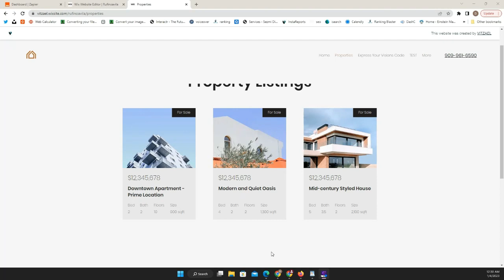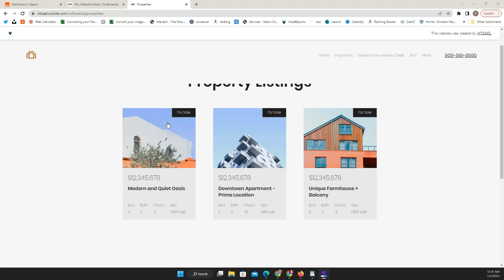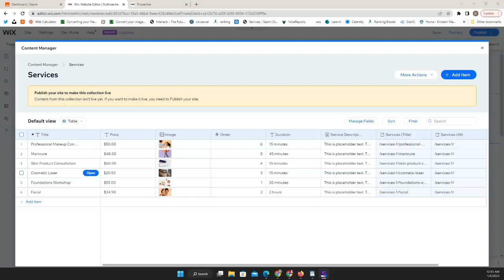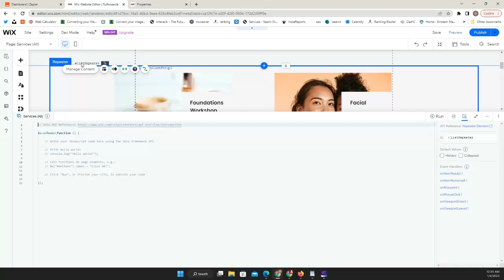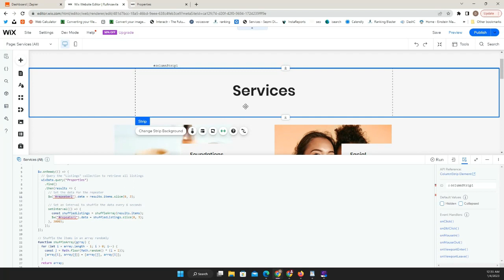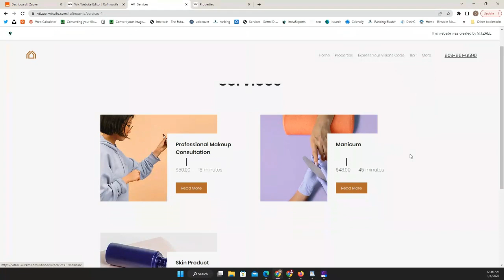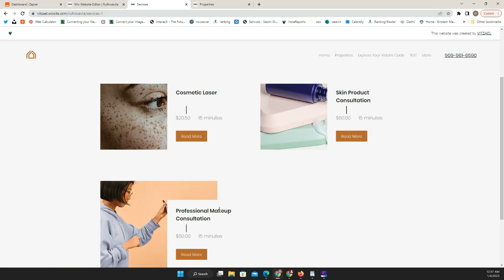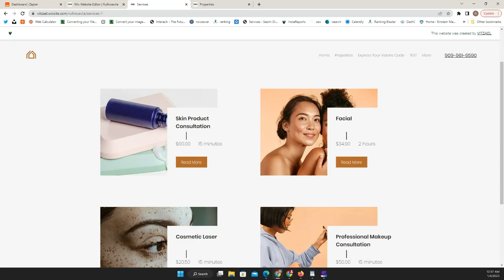Shuffle Your Wix Repeater Elements in a Snap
In this video, we will show you how to easily shuffle your repeater elements in Wix.
Automatically Shuffle elements in the collection display in repeater.
I'll walk you through the process step by step and provide some helpful tips along the way.
By the end of this video, you'll be a pro at shuffling your repeater elements in Wix. So if you're ready to take your website to the next level, be sure to watch this video now!"